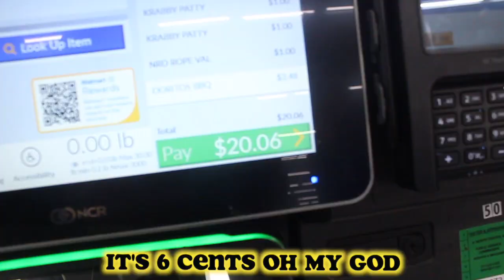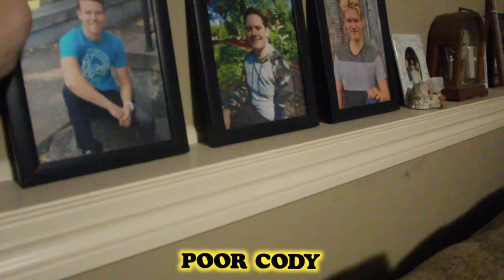a one month old Valentine’s Day vlog 💌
i hope you are having an amazing day!

you are the best people 🥰